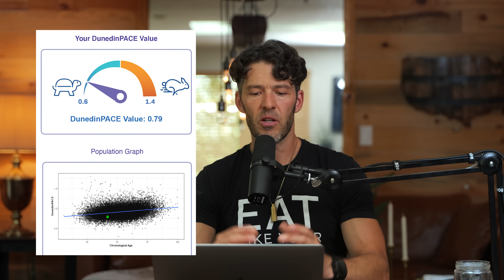How I Slowed Rate of Aging: Test Result Breakdown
Let's discuss the biologic age testing results from TruHealth

Curb Food Cravings and Elongate Your Fast the updated Berberine HCl Fasting Accelerator by MYOXCIENCE

Show Notes

0:00  Intro
0:40  Discussion on the Dunedin study and pace of aging
1:31  Personal pace of aging result and lifestyle impacts
2:25  Discussion on omic parameters and VO2 max estimation
2:58  Telomere report and organ age estimates
3:52  Details on immune system age and blood work analysis
4:42  Importance of immune system health and lifestyle factors
5:56  Importance of Dunedin Pace of Aging and lifestyle adjustments
6:40  Conclusion and final thoughts on aging and health metrics